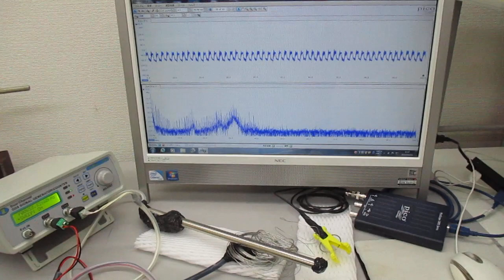非線形現象の音圧測定解析に基づいた、超音波伝搬制御技術（超音波の相互作用）